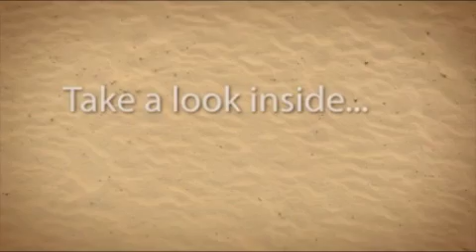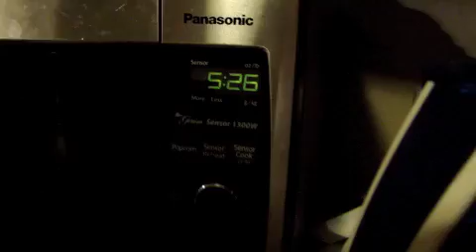JUICE FAST DAY #10=3 QTS JUICE B4 NOON THEN ONLY WATER FOR THE REST OF THE DAY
I MADE IT!! 10 DAYS DRINKING ONLY JUICE AND WATER! WOOOOOO HOOOO LOST A BUNCH OF WEIGHT TOO :)